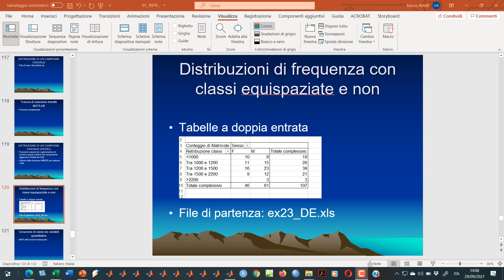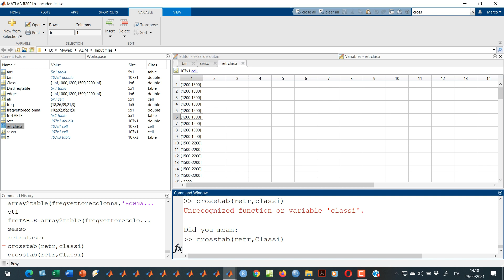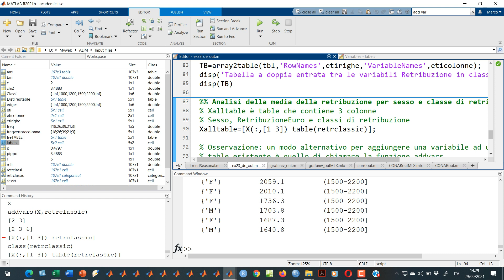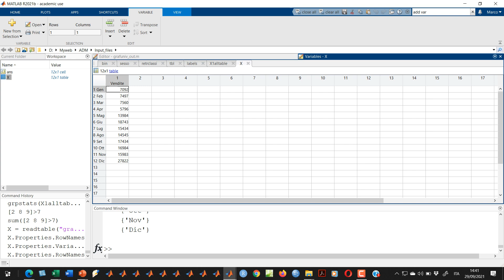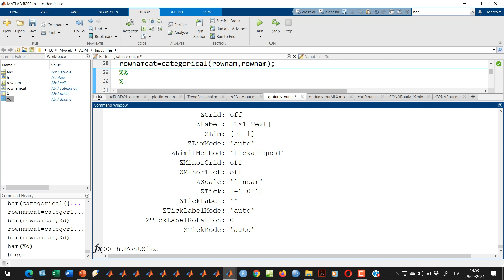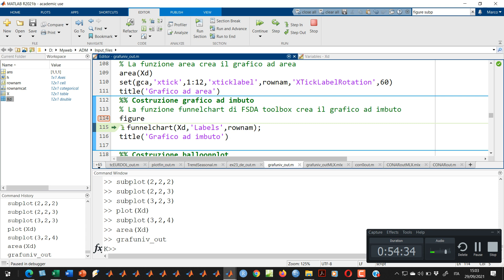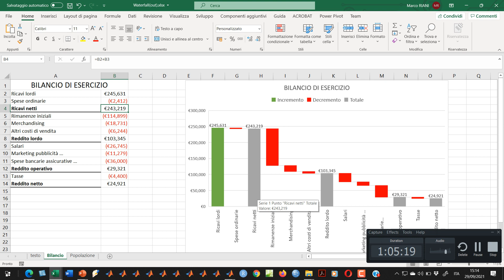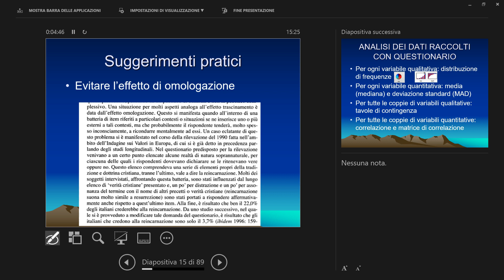ADM05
Lezione 29/09/2021 pomeriggio